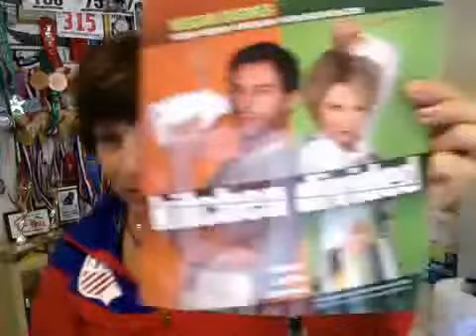Veg Coach Classes Intro